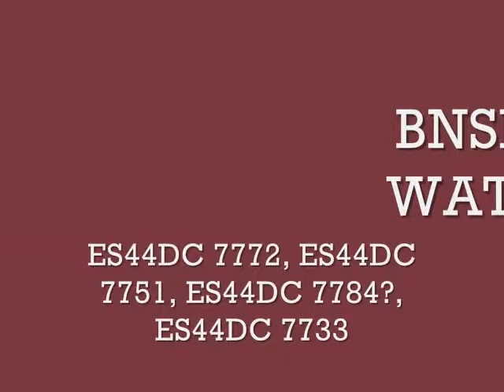Railfanning Fullerton 6/8/12 part 5 WITH the M-WATBAR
On this part, I was still joined by bcanedy, Kevico24Railfan, and penguingeneral2. There were more people there, so if you were there, comment or PM me saying it and you will be added to the list.